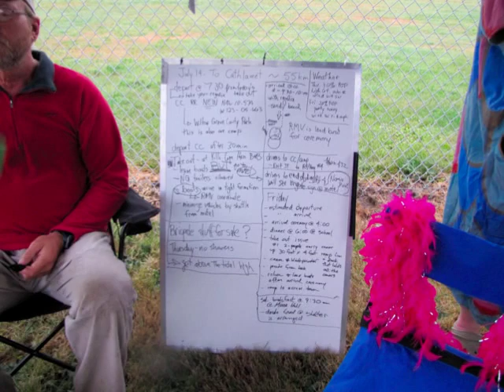Descending the Columbia.mov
Song from North Land and my pics of the 2011 David Thompson Columbia Brigade as they complete the last three days of their epic 45 day journey from Inveremere BC to Astoria Oregon